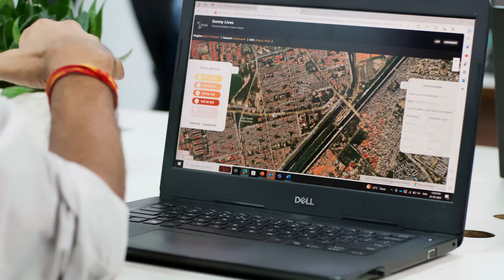Microsoft's Chief Questions Officer Trevor Noah on how AI can help protect from extreme weather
Extreme heat, deadlier than floods, hurricanes, and wildfires combined, is an increasing global hazard. As the global climate gets hotter, temperatures inside the homes in dense urban centers are rising to dangerous levels, posing a deadly and often unrecognized threat to the world’s most vulnerable people.

In this episode Microsoft Chief Questions Officer Trevor Noah talks with Dr. Anshu Sharma to discuss the work of SEEDS, an innovative non-profit in India. Using AI, satellite imagery, and local data loggers to collect on the ground temperature readings, they engage the local community to identify people at risk and provide low-tech solutions that help save lives.